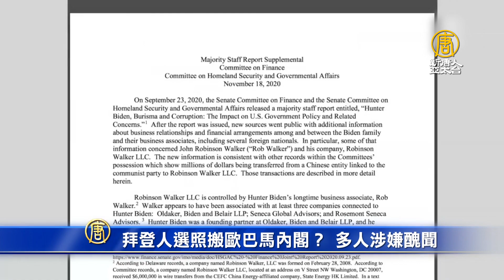拜登人選照搬歐巴馬內閣？ 多人涉嫌醜聞